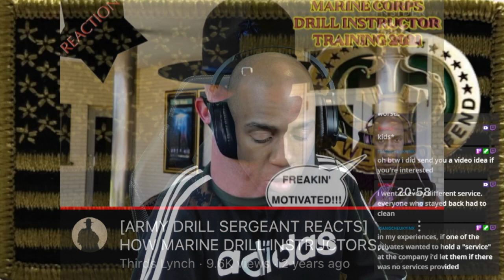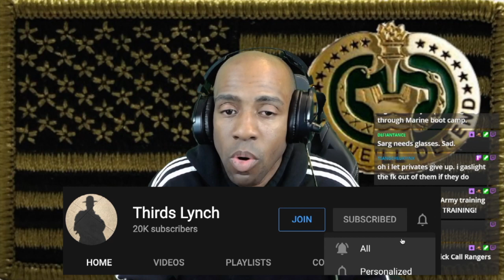DRILL INSTRUCTORS DON'T MOTIVATE RECRUITS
S.F.A.M. MERCH IS BACK AND UPDATED!! GO GET SOME!!!